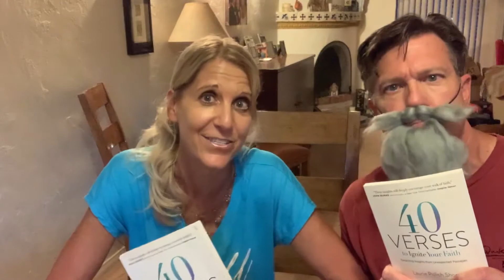Join us for 40 days of Covid Faith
Starting September 1, we are going to take the next 8 weeks to go through 40 verses and see how God speaks to us during this challenging time. Hope you’ll join us!